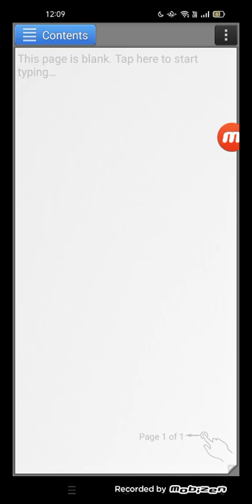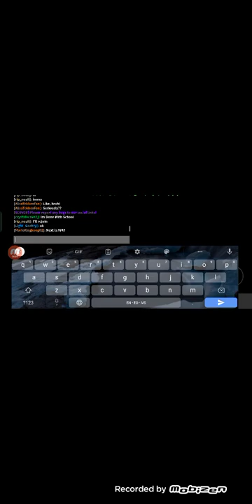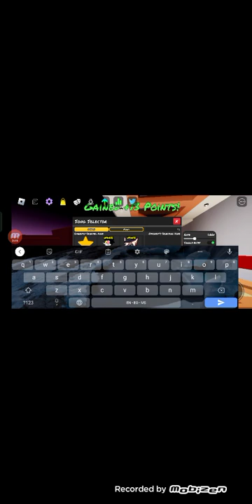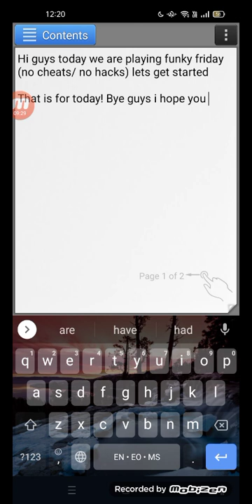roblox funky friday (noob btw)